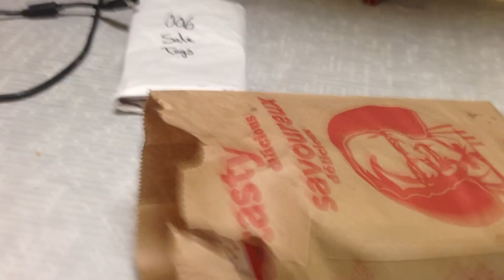KFC tuesday deal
opening up my kfc im fat